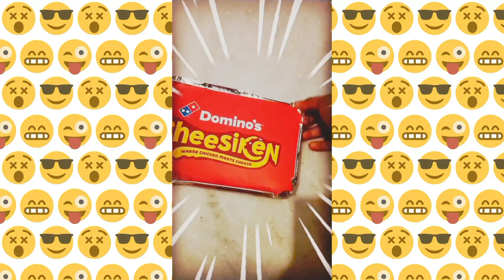Domino's e Bhaat?? Kemon khelam?